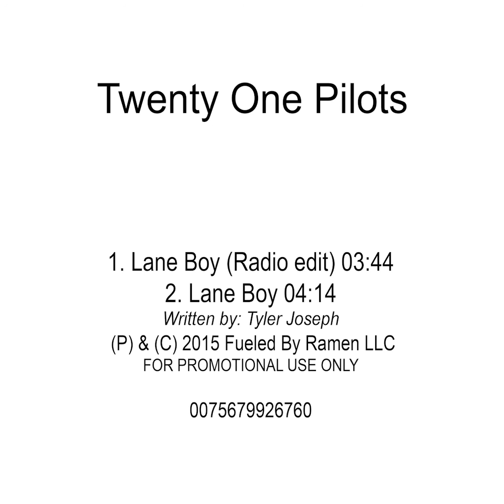Twenty One Pilots - Lane Boy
Label: Fueled By Ramen – 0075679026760
Format:
CDr, Single, Promo
Country: Finland
Released: 2015
Genre: Rock, Pop
Style: Alternative Rock, Pop Rock